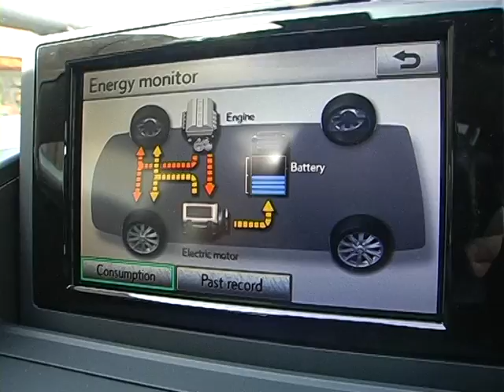Тест-драйв LEXUS CT200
производство ООО"ТВпро Медиа"
Тест-драйв LEXUS CT200 снимался в 2012 году.

Lexus, по сути это дочка, премиум бренд компании Toyota Motor и рассчитана в первую очередь на рынок США.